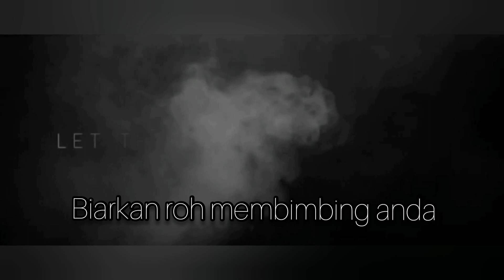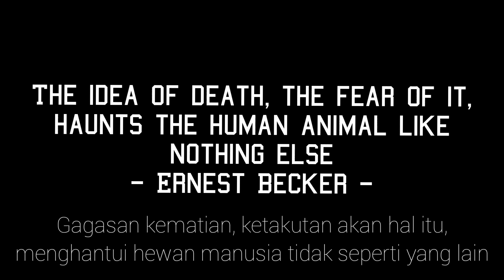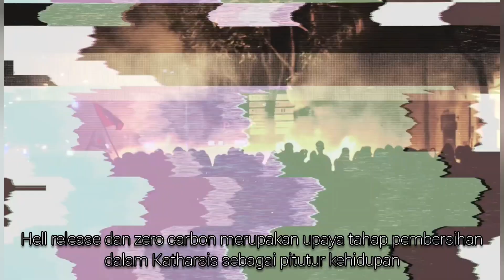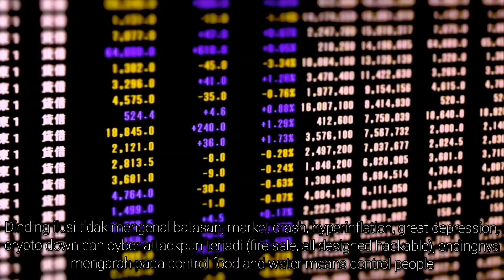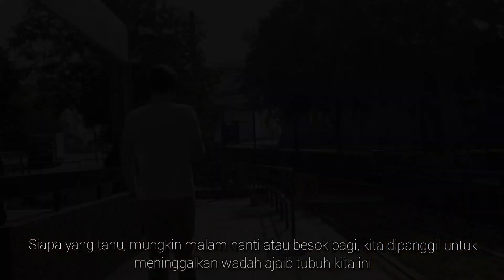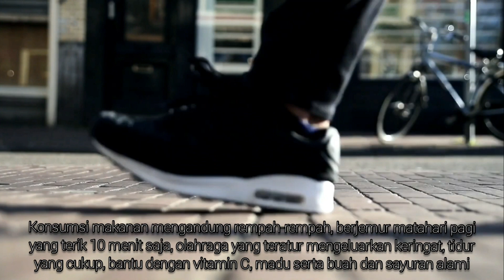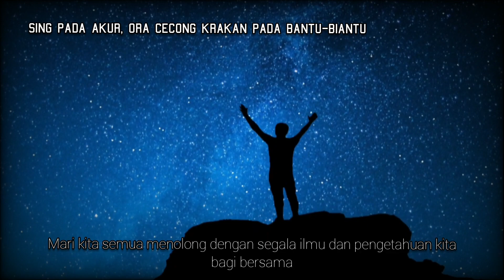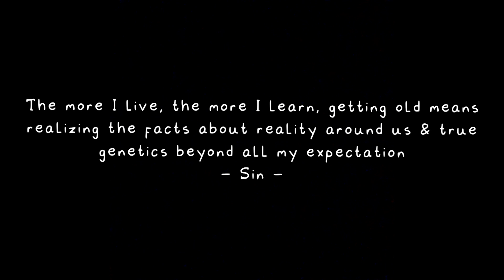VIRUS DELTA YANG FENOMENAL‼MEMATIKAN⁉️ ENDEMIC‼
Di video kali ini membahas mengenai Virus Corona yang fenomenal, karena setelah sekian lama vaksinasi justru virus kian bermutasi semakin banyak, lebih dari 4000 varians virus yang tersebar secara global di seluruh dunia, dan muncullah virus Delta, Delta + yang mencekam dunia dengan penyebarannya yang terbilang sangat Airborne dengan paparan 5-10 detik saja! CoronaVirus itu sudah ada sejak dulu, dari hewan kitapun sudah membawa virus ini, tapi tidak pernah menyerang manusia, hanya percobaan rekayasa lab sajalah yang membuat virus ini menjadi bermutasi dan menyerang manusia, entah dengan tujuan apa selain dikaitkan dengan konspirasi dari depopulasi manusia dari perjanjian Georgia Guidestones.

Disarankan menggunakan headset/headphone untuk hasil audio lebih baik dan setting video 1080p untuk hasil visual lebih baik. Thanks

Mencoba menjelaskan mengenai dasar-dasar dari ajaran spiritual yang universal serta budi pekerti, saling belajar, mengerti dan memahami agar sama-sama saling berkembang sebagai individu yang lebih baik, channel ini perkembangan dari blog ane spiritual of wired yang dibuat dari tahun 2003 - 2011, semua akan dituangkan kembali dalam channel ini dan diupdate sekaligus pembelajaran kembali lebih mendalam yang jauh lebih dinamis dan mungkin ke depan ada sesi yang lebih personal seperti di zaman kaskus. (masih pemula dalam dunia youtuber). terima kasih.